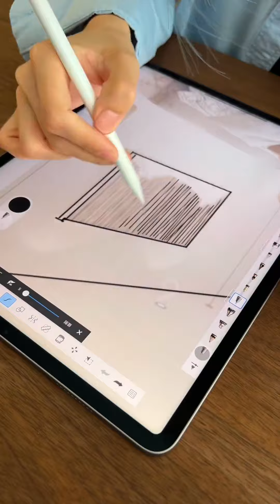【打打的小窝】80多块自己diy了一个艺术展上买不到的会发光的画，超有氛围感！手工diy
【打打的小窝】卧室